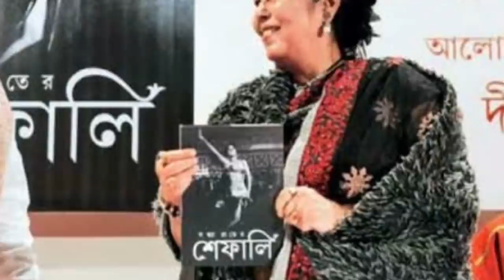মিস শেফালি জীবন সংগ্রাম।। Bangla Cinema Actress Miss Shefali Biography।।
মিস শেফালি জীবন সংগ্রাম।। Bangla Cinema Actress Miss Shefali Biography।। About This Video: Arati Das (1944 – 6 February 2020), known professionally as Miss Shefali, was an Indian Bengali actress and dancer who was recognized for her work in Bengali cinema.She had worked with film director Satyajit Ray in classics like Pratidwandi and Seemabaddha. Arati Das was the youngest of three sisters hailing from a refugee family of East Bengal (now in Bangladesh). She started perform at the age of 11 at Firpo's hotel and later in the Grand Hotel to earn for her family and then there was no looking back. Arati Das had made her film debut in Chowringhee, in which she acts with actors like Supriya Devi, Uttam Kumar, Utpal Dutt, and Biswajit. Besides films, she also acted in several stage plays and theater. Her plays include Samrat O Sundari, Saheb Bibi Golam, and Ashlil. She was also a writer. Her autobiography Sandhya Rater Shefali (Shefali of the Evenings and Nights) was published recently.